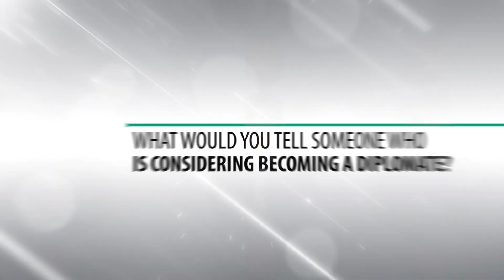CCLRT- Who Are We?